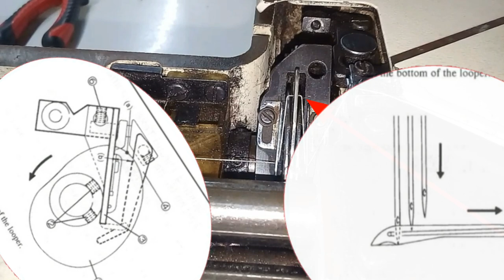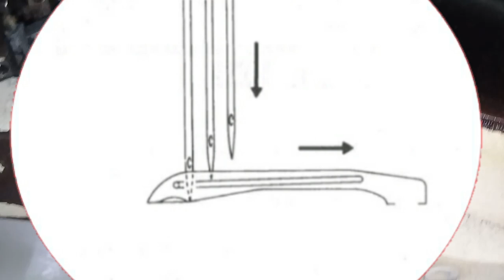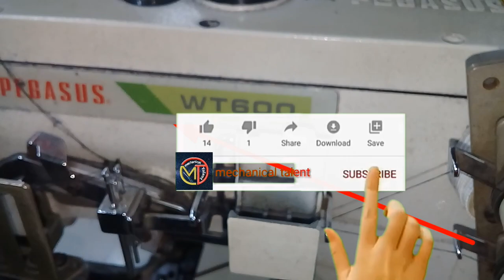Thread cam timing flatlock cylinder bed pegasus wt 600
pegasaus wt 600  flatlock cylinder bed thread cam adjusting & timing

mechanical_ talent